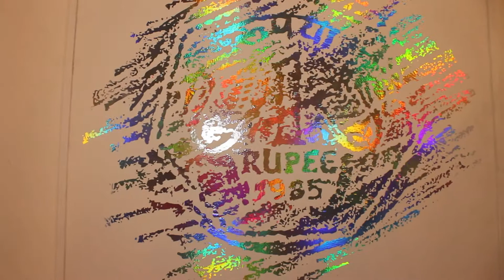art gallery kala ghoda (abhisekh) ka event